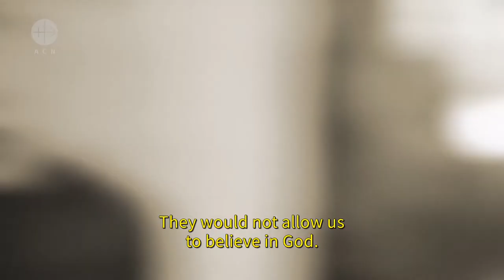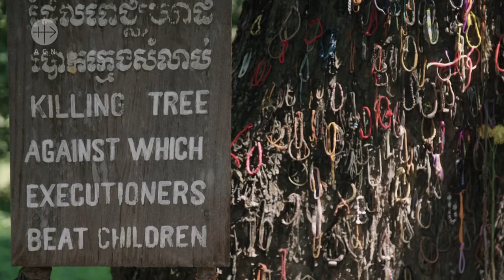Cambodia: Reborn in the Killing Fields (segment)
We present the first 10 minutes of this CRTN production.

“The Khmer Rouge came around 10am on April 17th. The Cambodian Church was destroyed by 3 o’clock in the afternoon. We priests saw the population being driven out of the city, as we stood in front of the bishopric. By 3 o’clock in the afternoon we saw all the Christians pass us by on their way to the countryside. From that moment on we never saw any of them ever again. All, or nearly all, were killed.”
Father François Ponchaud

Before 1970, of a population of six-and-a-half million people, approximately 65,000 were Catholic. When Pol Pot triumphantly entered the capital Phnom Penh in April 1975, only 16,000 Catholics remained. Sensing the approaching threat, the small community of faithful endeavoured to prepare by consecrating the first Khmer bishop, to ensure the survival of the country’s apostolic succession. The full persecution of all Cambodia’s citizens began with the founding of a new Democratic Kampuchea with the introduction of “Year Zero”. The Khmer Rouge closed schools, hospitals and factories, liquidated banks and money, criminalized religion and banned private property. The price of this bloody utopia was a country turned into a collective labor, re-education and death camp. Estimates put the number of people murdered, starved or deceased through illness during Pol Pot’s nearly four-year rule at just under two million Cambodian citizens; nearly a quarter of the country’s total population. The Catholic Church was practically annihilated. The first opening to the Church came in the 1990’s. The number of Catholics stood at 3000. Since that time missionary priests and nuns have slowly reached out to the faithful and today the Church stands at just over 8000.
This documentary was produced by CRTN and financed by the Catholic charity Aid to the Church in Need. More information can be found here:

This video is only a segment of our production.